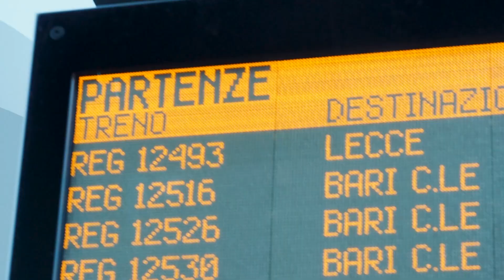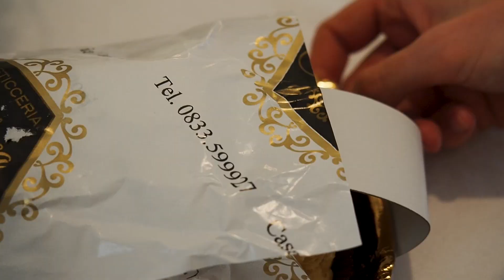JAMES BOND, A TWIZY AND BEACHES, IT'S GREAT BEING BACK IN ITALY! | SEPTEMBER MONTHLY TRAVEL VLOG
Since we left you in Zagreb we have been busy! We have travelled from Croatia to Italy and seen some amazing new places in Basilicata and Puglia regions as well as returning to Trieste and Bologna on the way. This monthly travel vlog will take you with us on our travel day from Ostuni to Salento and share our travels of, Trieste, Bologna, Matera, Ostuni, Polignano a Mare, Monopoli as well as a drive around Salento.

Mandy & Chris

OUR FAVOURITE TRAVEL RESOURCES
▻ Things we use to book, plan, pack and enjoy our travels

OUR BALI TRAVEL GUIDES | EBOOKS

OUR GEAR
▻ Main Camera
▻ Back-up Camera
▻ SD Card

ABOUT US
Hi, we’re Chris and Mandy, travel bloggers and creators from Australia. Since December 2015, we have been travelling and exploring the world full-time. We usually spend 1-2 months in each place we travel to and love really getting to know a place. One of our favourite ways to get to know a destination is through food, and we share all of our food guides here on Youtube and on our travel blogs. We love to pack light, travelling the past 3 years with carry-on only. On AlmostLanding.com, we share in-depth guides to help you plan the best trip, we often have free printable guides you can download or print out, we’ve created our own travel maps pinpointing our favourite picks for different places so you can easily find everything and make travel planning easy. We have another travel blog all on Bali, AlmostLanding-Bali.com, we’ve spent so much time in Bali and share everything we know and love about this beautiful island. We’ve fallen in love with travel and blogging, and we wanted to create a space for other travel lovers and life dreamers. Thanks for being a part of Almost Landing, and make sure to say hi :)